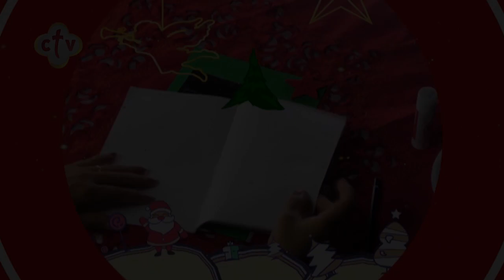طريقة عمل "كارت مُعايدة للكريسماس" بطريقة سهلة وسريعة | من برنامج بابا نويل في الكريسماس